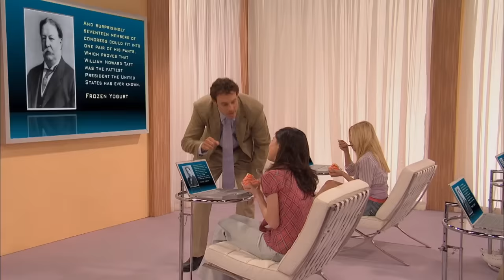iCarly | Difficult Decisions | Nickelodeon UK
Carly dreams of what school might look like if she accepted her scholarship to Briairwood Academy.